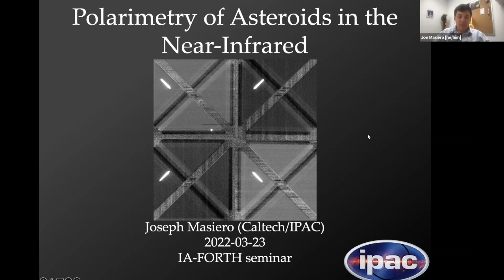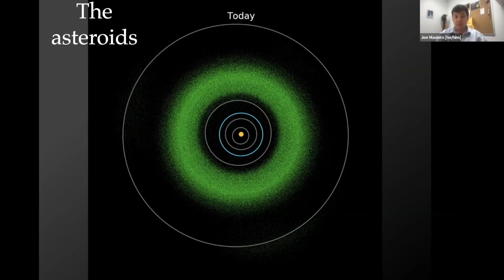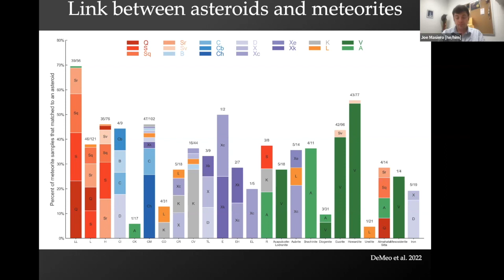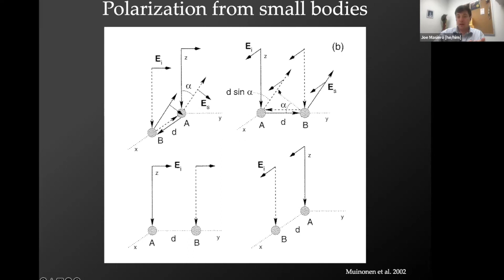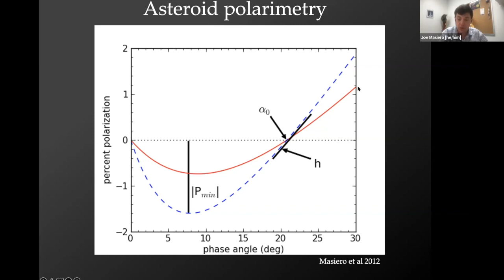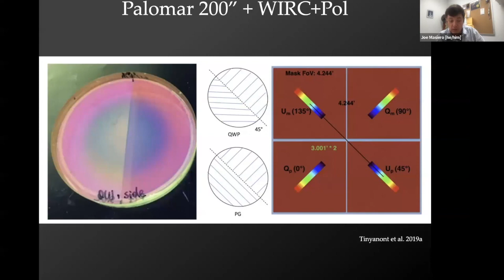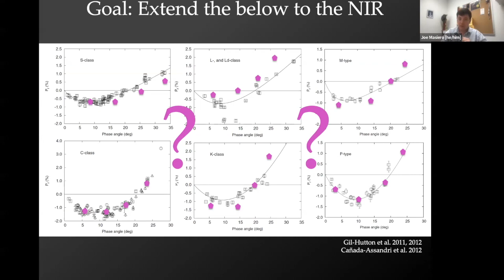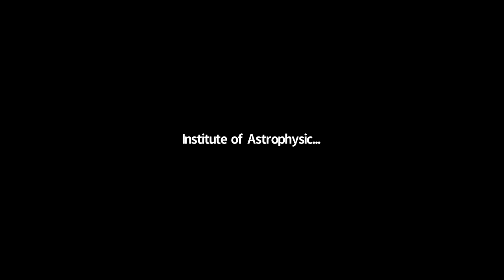IA-FORTH Seminar. Dr Joseph Masiero, Wednesday, 23 March 2022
IA-FORTH seminar. Dr. Joseph Masiero, Institute of Astrophysics – FORTH, (Greece), talks about "Polarimetry of Asteroids in the Near-Infrared", Wednesday, 23 March 2022.